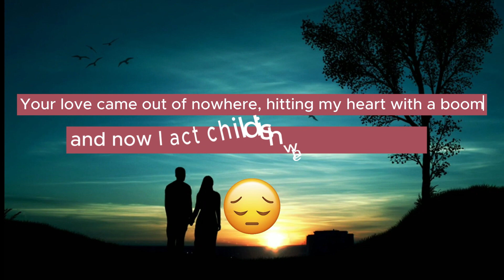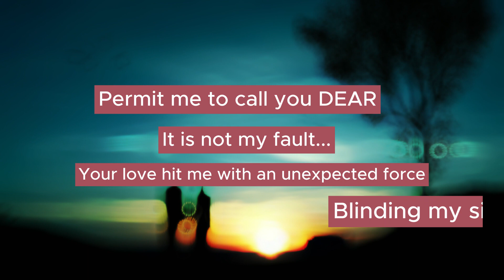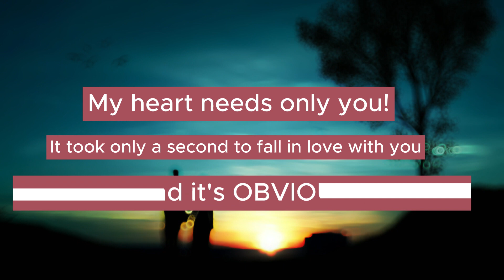Finding Love Against All Odds: My Journey to Happily Ever After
In this video, I'm letting you know about my recent love story. From the moment I saw him, I knew he was the one. And then, just like that, we were together. It was like a dream come true, and I loved every minute of it.

But now, it's over. And I feel like I lost something precious. I don't know what to do next, but I know I need to get over him. I have to move on. I have to start fresh. I have to find someone new.

So in this video, I'm sharing with you the story of my recent love affair. I hope it can help you in the same way it helped me. I know it
I have fallen in Love...